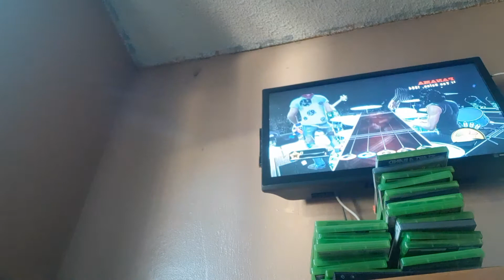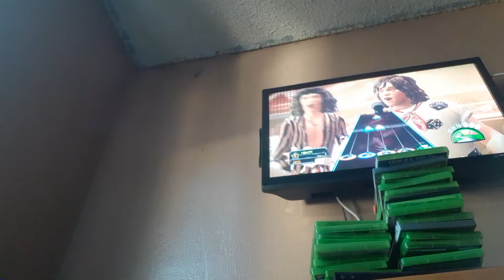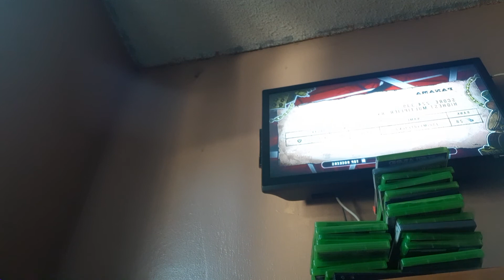Panama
by van Halen